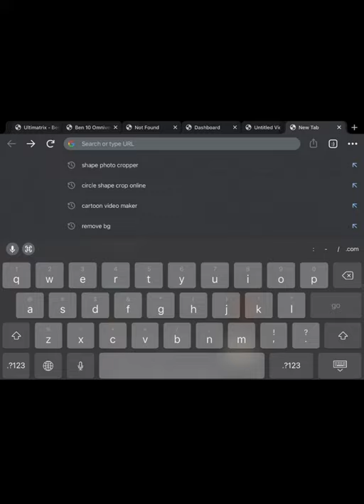How To Crop Images In Circle Shape Website | Without Any App